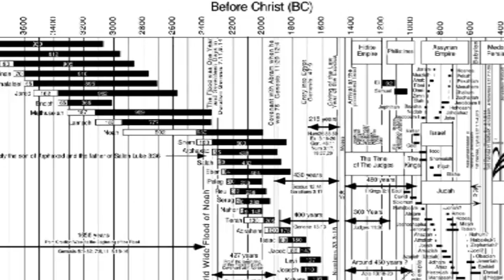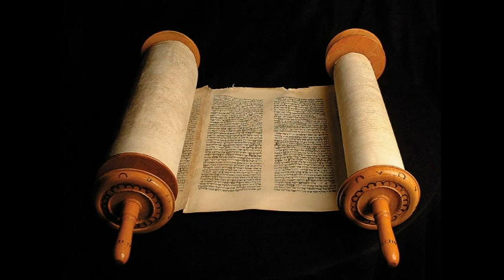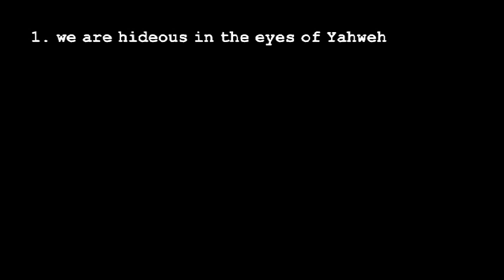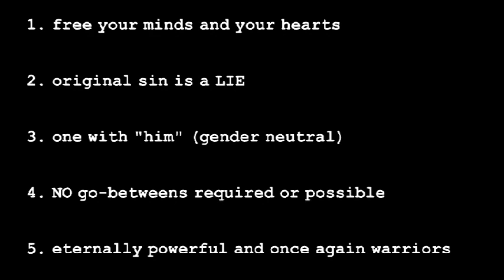An Open Message to All Christians 1 of 2 - You Are Needed In The Battle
One of the deepest deceptions to overcome are matters of religion.  As Thomas Paine wrote: "Of all the tyrannies that affect mankind, tyranny in religion is the worst; every other species of tyranny is limited to the world we live in; but this attempts to stride beyond the grave, and seeks to pursue us into eternity."